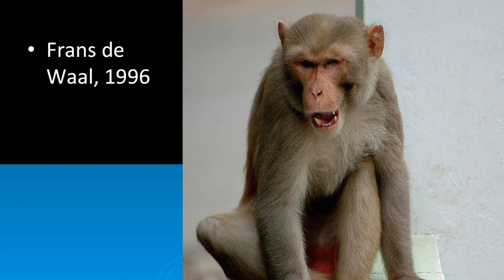Rhesus Monkey Experiment Explanation Nagler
In this video you hear about a fascinating experiment showing that peaceful behavior is a matter of Culture and is actually stronger than aggressive habits.

Please sign up for Metta Center's Monthly Newsletter to stay updated on the science of nonviolence.